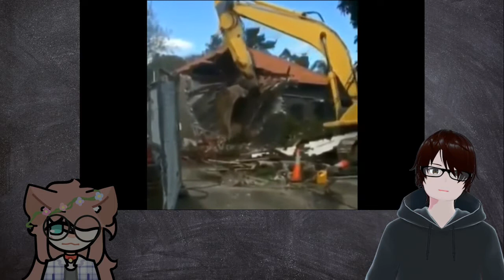Videos that Give you Anxiety | Reaction #2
Videos that give you Anxiety

Consider Donating to the Channel!

Intro Created by HolyFX/SepticYT!

Lo-Fi songs by Kijugo